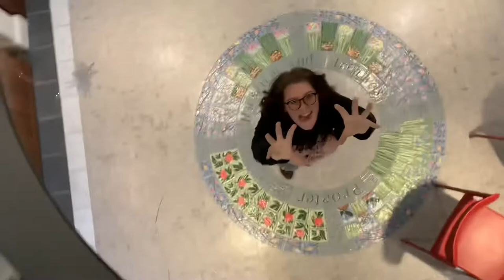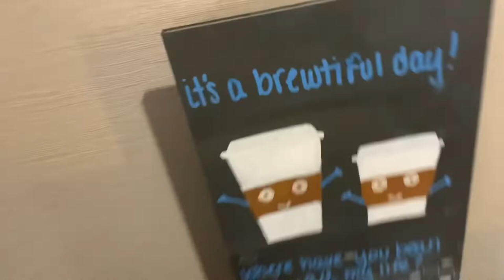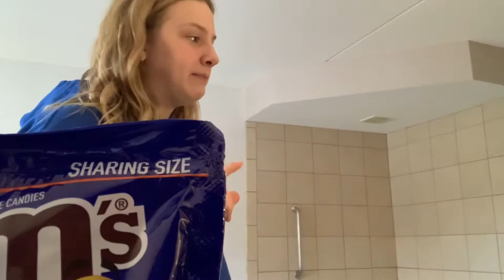BERKSHIRE VLOG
I went to the Berkshire April vacation so here is the vlog from that. It’s also a very long vlog so i suggest just putting it on in the background or something. idc do want you want with this.